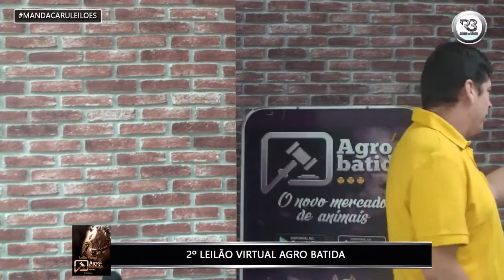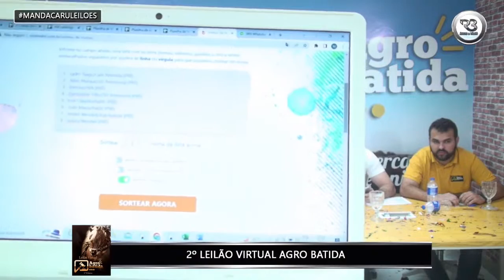2º LEILÃO VIRTUAL AGRO BATIDA